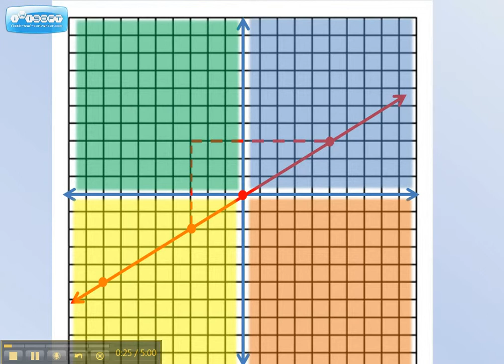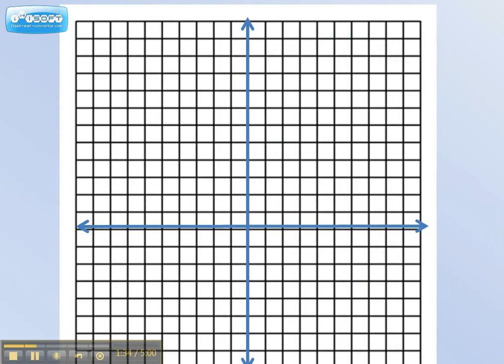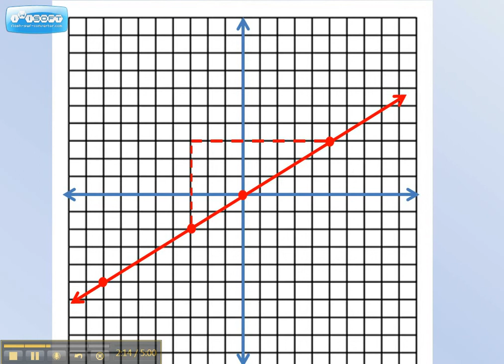Graphing_Video_EDMT602_Unit_6_1.avi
I made this video for my technology class, and as a way to help Algebra students remember some of the properties of graphing a linear equation.  The song is from Rhythm, Ryhme, Results called "Rise Up, Run Out"